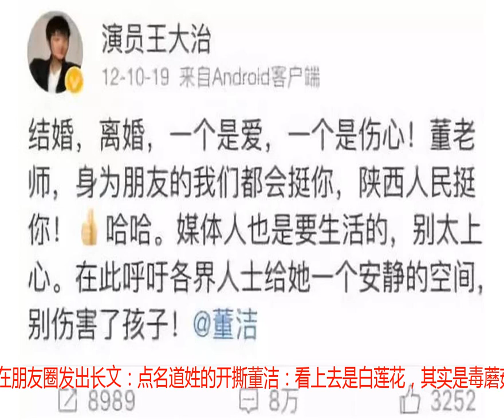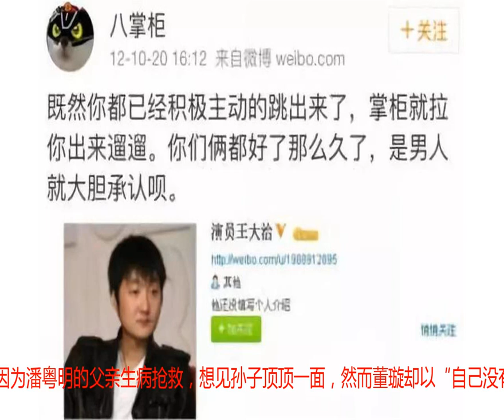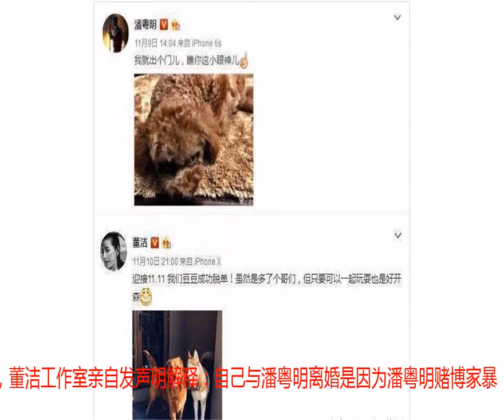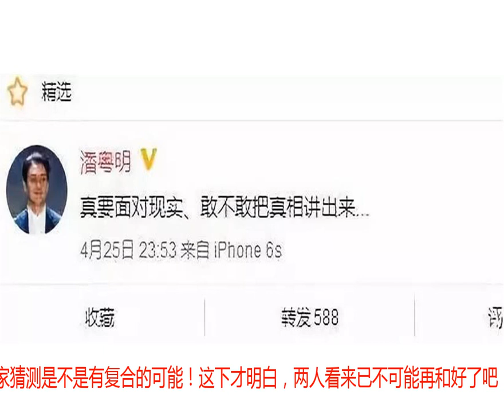潘粤明前经纪人大骂董洁：男方父亲抢救想见孙子！董洁：没义务？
图/文：达人钧钧独家原创！未经授权严禁转载！抄袭者一概举报近日，《如懿传》正在火热播出中，相对于大家对于周迅的吐槽，扮演富察皇后的董璇却是备受好评！随后，董洁趁热打铁，参加了《新舞林大会》的录制，节目中，董璇惊艳的舞姿也圈了不少粉！可以说，今年完全就是董洁的丰收年，半息影多年的董洁耶终于是迎来了事业的第二春！然而，潘粤明的前经纪人近日却突然在朋友圈发出长文：点名道姓的开撕董洁：看上去是白莲花，其实是毒蘑菇！而据她说开撕的原因，就是因为潘粤明的父亲生病抢救，想见孙子顶顶一面，然而董璇却以“自己没有这个义务”为由拒绝，引发的此事件！其实此前，潘粤明的前经纪人就曾在微博上讽刺过董洁演的富察皇后！众所周知，潘粤明与董洁离婚后，董洁的确就不再让潘粤明见儿子了！董洁曾经在采访时说过：谁都没有办法改变命运，自己接受离婚的现实，顶顶也要接受没有爸爸了的现实！潘粤明还因此回应：“真要面对现实，敢不敢把真相说出来！”本以为董洁与潘粤明的事情已经过去了，潘粤明也凭借《白夜追凶》再次翻红，而如今前经纪人的这番操作，难道又要再度开撕吗？当年，董洁与潘粤明是公认的金童玉女，两人结婚生子，被看作是最般配的一对！20